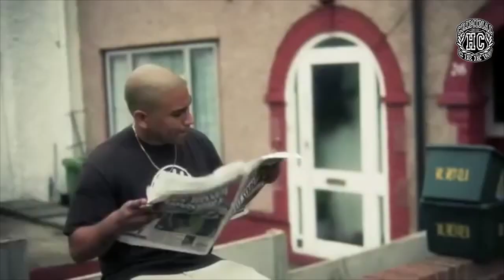BUN DEM OUT - Perucho´s Tale